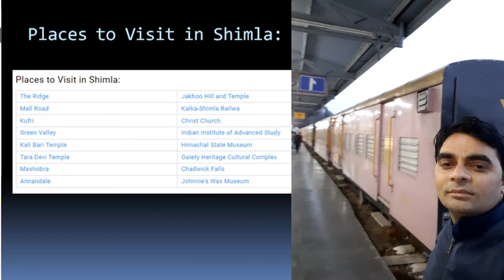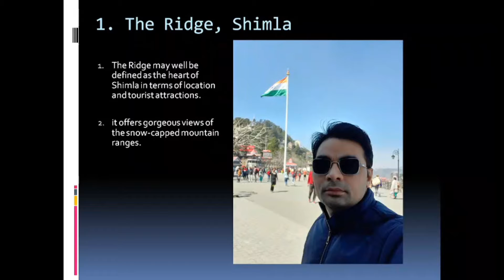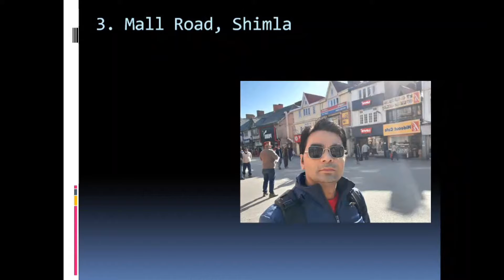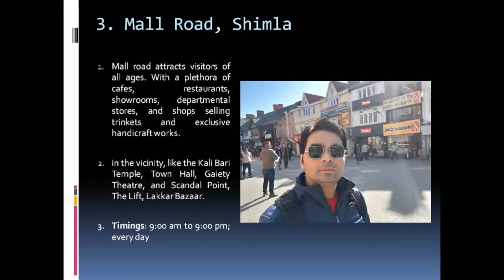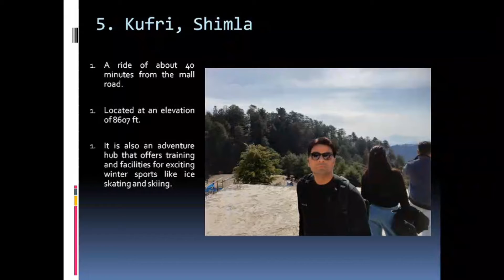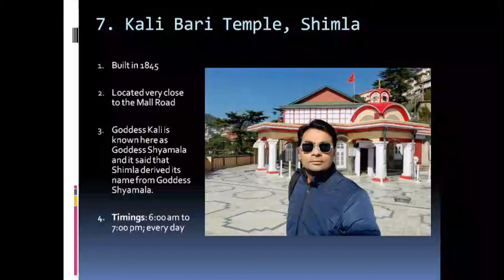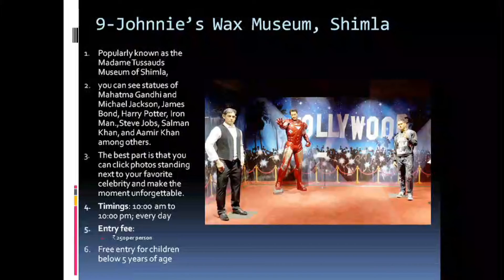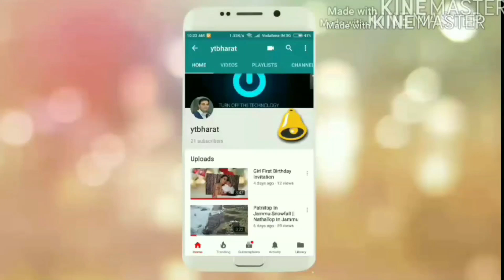Shimla Top 10 Tourist Places | Shimla Travel Guide With Budget | How To Reach Shimla Himachal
Shimla tour with places | shimla tour plan | shimla tour budget | shimla tour guide || Exclusive Details On YTBHARAT
For Manali, Shimla, kashmir, Goa, Andaman, Kerala package booking Call:Gaurav:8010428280, Narendra: 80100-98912